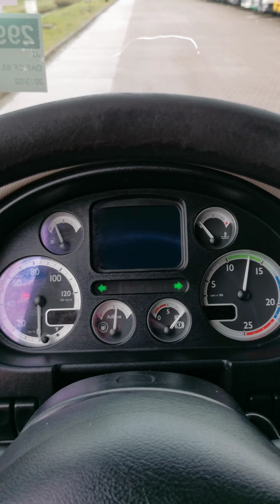Kleyn Trucks - DAF CF 85.360 2013 915,649 km